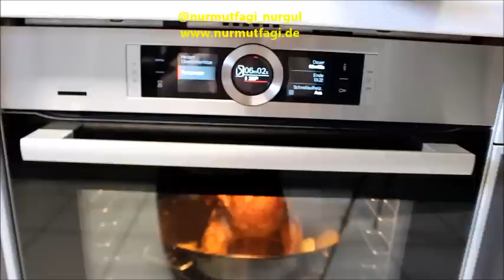👩🏼‍🍳💫 KAVANOZDA TAVUK OTURTMASI🐓 İÇİ SULU SULU DIŞI ÇITIR ŞİŞEDE TÜM TAVUK TARİFİ Nurmutfagi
KAVANOZDA TAVUK  🐓 ÇOK LEZZETLİ BİR TAVUK OLDU İÇİ SULU SULU DIŞI ÇITIR ŞİŞEDE TAVUK TARİFİ Nurmutfagi NurGüL